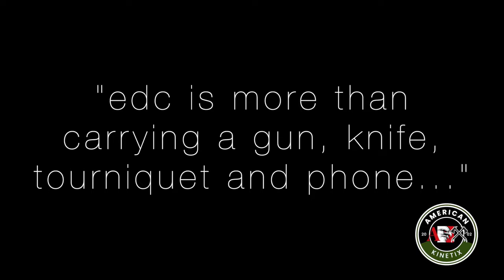CIA Paramilitary Operator's EDC - Part 1 - The Matrix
What does a CIA paramilitary commando think about EDC and how does he approach the topic? What does he carry? Why?

This series goes into the nuts and bolts of EDC - it's more than just carrying a gun, phone, knife and tourniquet.